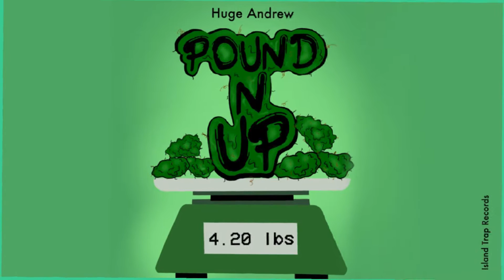Huge Andrew - Pound N Up (Official Audio)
AUDIO

Arranged & Produced by: Island Trap Records
Writer: Huge Andrew
Mixed & Mastered by: Island Trap Records Recorded By: AdInfinitum Studio